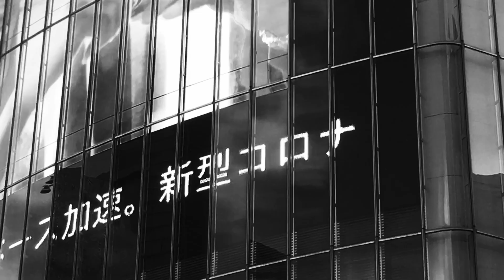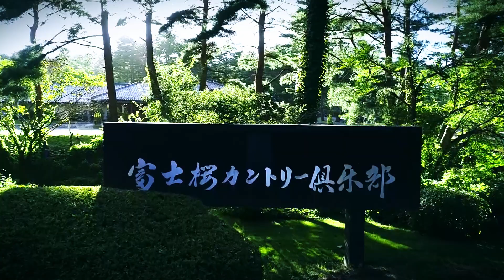【フジテレビ公式】48thフジサンケイクラシック2020‹スペシャルメッセージ›～今こそ､ゴルファーの力を見せる時｡～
【48th フジサンケイクラシック 2020】2020年9月3日（木）から9月6日（日）まで富士桜カントリー倶楽部で開催！
放送は フジテレビ + BSフジ ＋ CSフジテレビONE の3波連動で中継！
【詳しい放送/配信スケジュールはこちらをご覧ください】

新型コロナウイルスの拡大で相次ぐ大会中止…。いよいよ本来の姿､プレーで魅せる舞台が整いました！そう､待ちに待った男子ゴルフの国内開幕です！48回目を数えるフジサンケイクラシック。歴史を繋ぐ舞台は霊峰富士が見守る「富士桜カントリー倶楽部」｡
今年も距離､難易度ともに「米メジャー基準」に仕上げられています！世界へと繋がるこの舞台で今年はどんな戦いが待ち受けるのでしょうか？

‹解説›
丸山茂樹プロ
佐藤信人プロ
細川和彦プロ

‹実況／リポート›
竹下陽平（フジテレビアナウンサー）
谷岡慎一（フジテレビアナウンサー）
酒主義久（フジテレビアナウンサー）